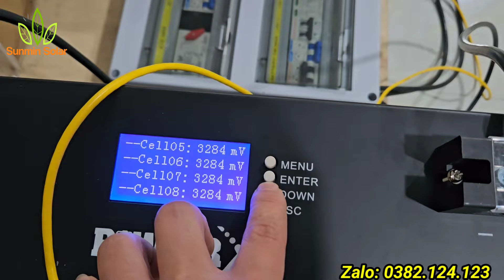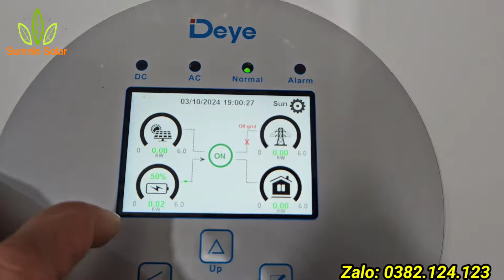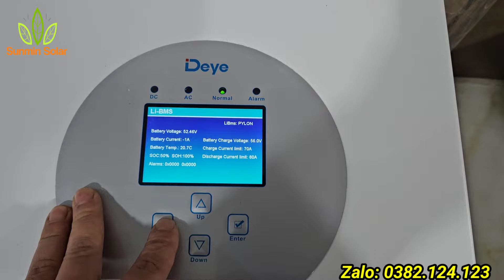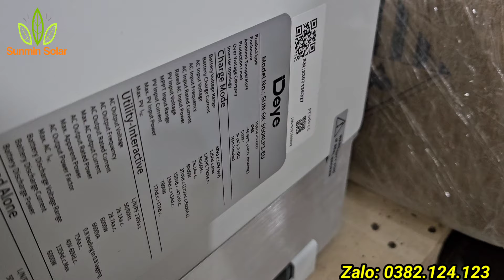Combo Hybrid 6kw Cao Cấp với Deye 6K và PowerX về Hải Dương